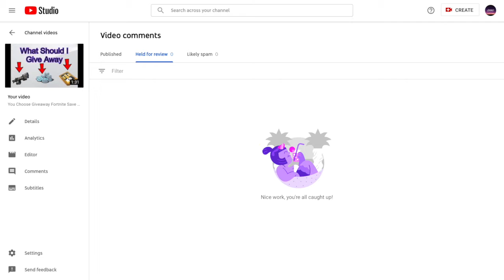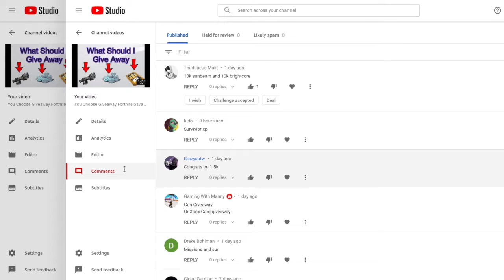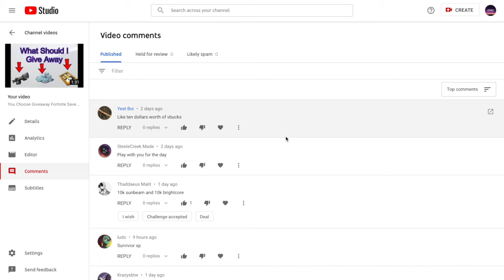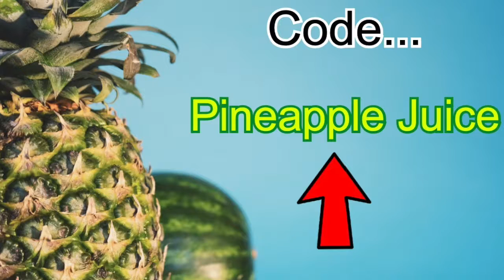FREE V-BUCKS Fortnite Save The World